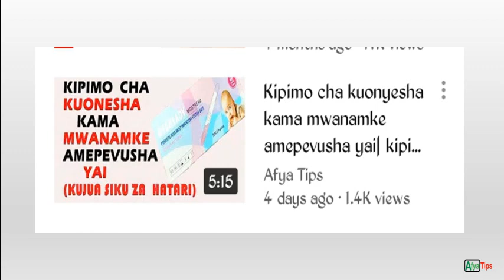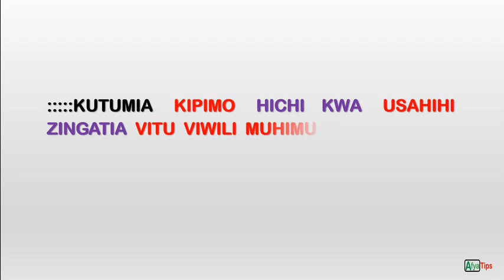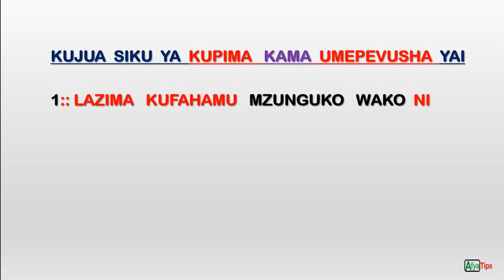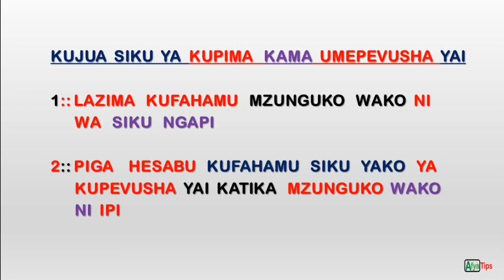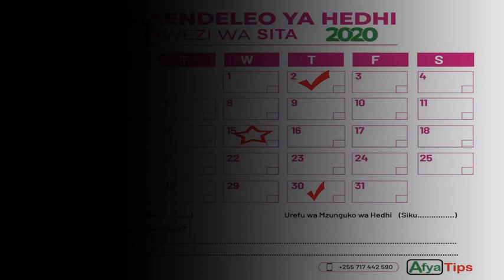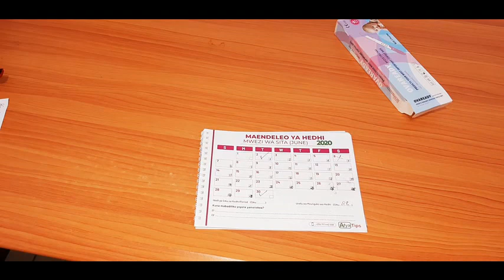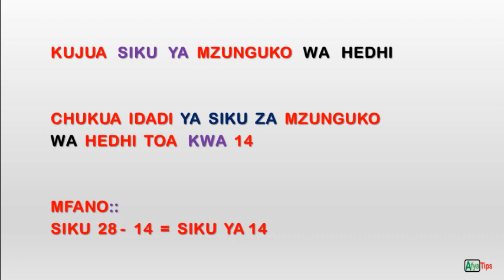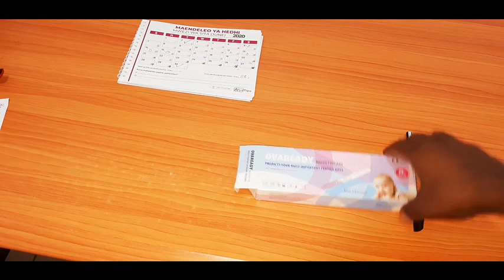Jinsi ya kutumia kipimo cha kuonyesha kama mwanamke amepevusha yai (ovulation kit)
Ungependa kufahamu siku yako ya kubeba mimba au siku yako ya hatari?
Kuna kipimo maalum ambacho kinaweza kuonyesha kama mwanamke amepevusha yai au ameovulate. Kipimo hichi kinaweza kumsaidia mwanamke kujua siku zake za hatari au siku zake za kubeba mimba

Tazama video kufahamu jinsi kipimo kinavyotumika kuonyesha kama mwanamke amepevusha yai au ameovulate.